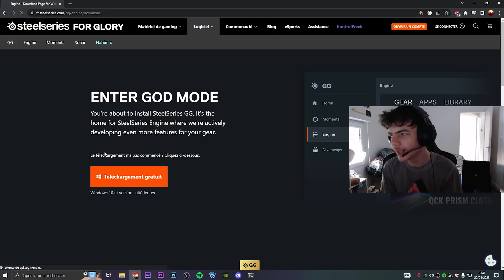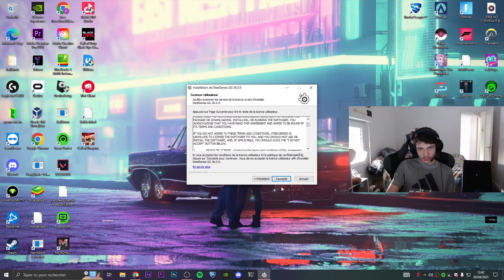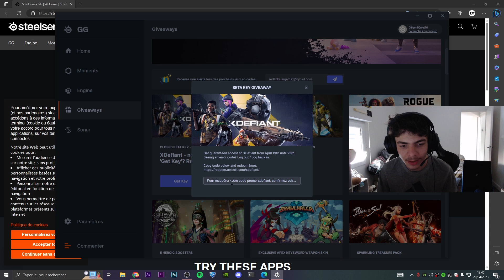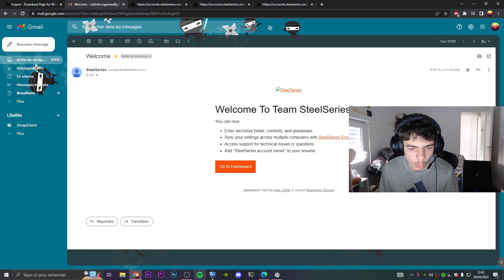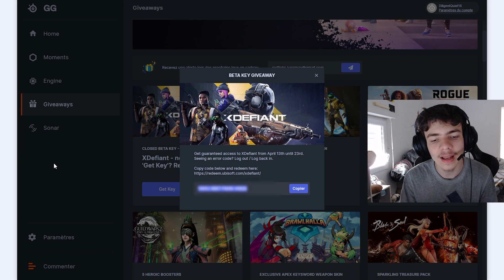comment télécharger + installer XDefiant MAINTENANT ! | Accès à la bêta fermée de XDefiant !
comment télécharger + installer XDefiant MAINTENANT ! | Accès à la bêta fermée de XDefiant ! Inscrivez-vous à la bêta fermée ici !

Utilisez les codes ici !

Des vidéos en tout genre, toutes les semaine !
Des lives tous les jours sauf le Week-end !